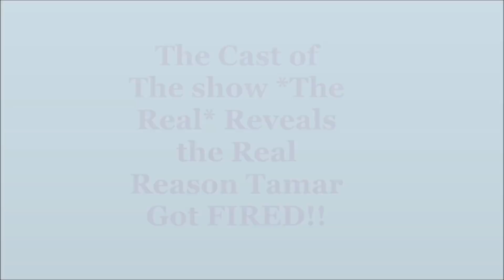Loni Love Reveals why Tamar was FIRED!!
The Real Cast Members went on The Breakfast Club and Reveal the reason Tamar was Fired from the show.